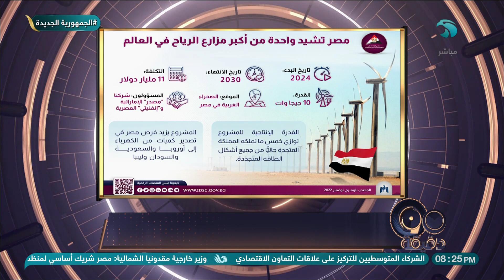معلومات الوزراء" : مصر تشيد واحدة من أكبر مزارع الرياح في العالم .. د/ سامح نعمان يكشف تفاصيل هامة